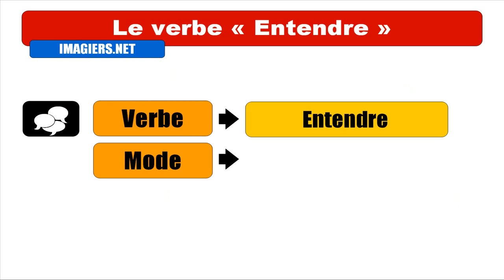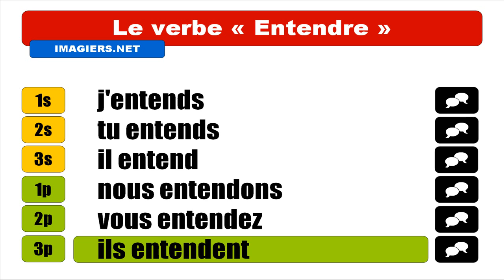APRENDER FRANCES = Entendre = Indicatif Présent